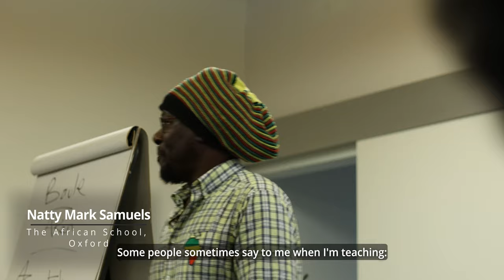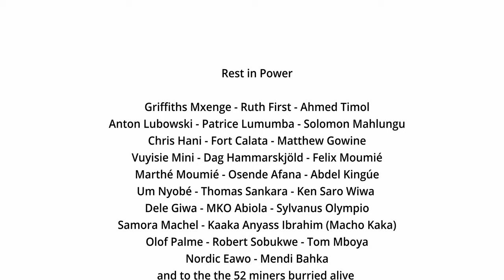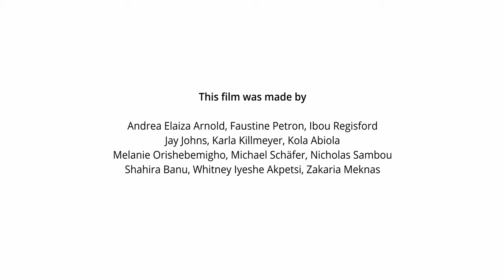By Whose Authority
"By Whose Authority?" is the final instalment of short films in the BREATHE! series. It unearths the enduring connection between the heritage sector and colonial corporations, bringing to light in powerful and uncompromising terms that colonisation continues today. The film honours African activists and concludes with the message "a luta continua" - the struggle continues.

This film was created by young people from Oxford and Vienna, who took part in the BREATHE! project in August 2022.
BREATHE! explores colonial histories, Black identity and heritage through African collections in European museums.

The project involved young people from across Europe who came together in the UK, France, Austria, Germany and Belgium to explore African heritage collected during the colonial period and create artworks capturing their discoveries, feelings and responses. This process gave rise to reflections on the colonial past and present, created space to celebrate Black identity and culture, and nurtured friendships.

This playlist captures some of the artworks created during the Oxford project: BREATHE! Histories of Colonisation in 3 Objects. In August 2022, 12 young people from Oxford and Vienna came together to research 3 objects from Zimbabwe and Nigeria in the Pitt Rivers Museum over 10 days.

BREATHE! is funded by Erasmus+ and the Arts Council England.